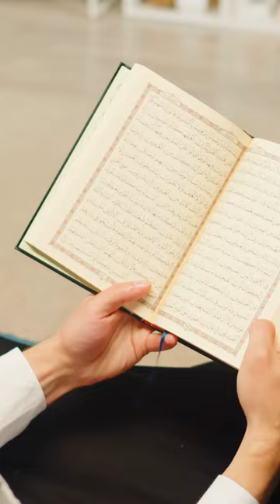King Charles III - Wazir of Imam Mahdi (as)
20220908 - Q&A'S 9x16 (1)